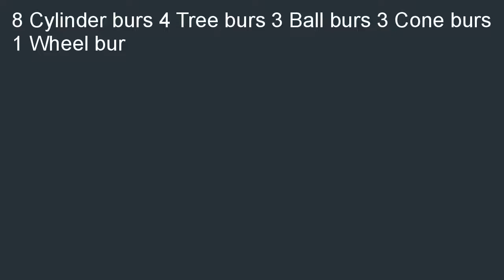Diamond Burs 332 Shank 20pc Set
Budget  B000RB3JSM/? Get a Diamond Burs 3/32" Shank 20pc Set. Great on going deals for Diamond Burs 3/32" Shank 20pc Set.